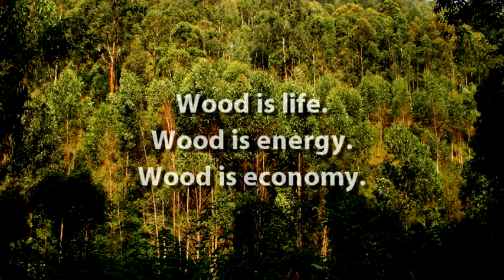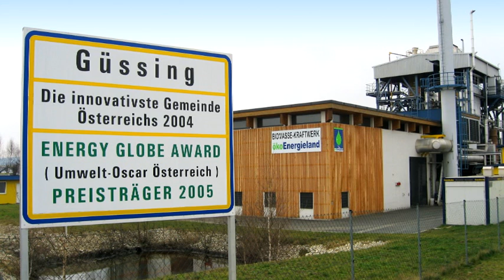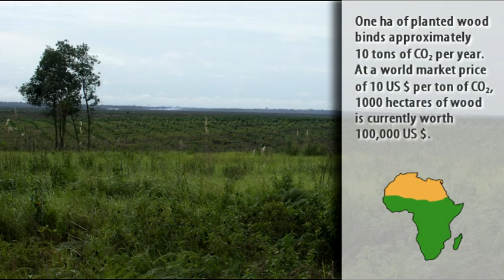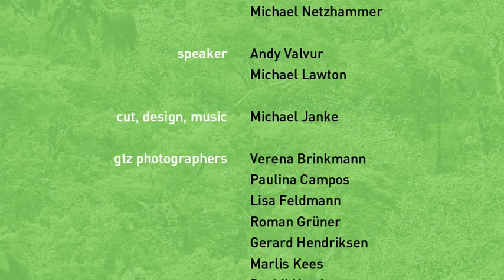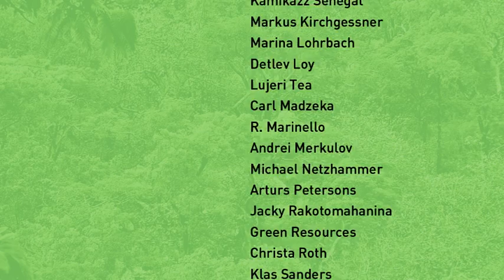GTZ: Wood Energy - Africa's Green Energy Future, A film by GTZ HERA 2010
The sustainable production of wood as a renewable energy source has huge potential for Africa. The afforestation of degraded landscapes, establishment of wood plantations and the sustainable management of natural forests can all serve to increase energy security, provide access to energy and reduce dependency on fossil fuels. The GTZ-HERA -- Poverty Oriented Basic Energy Services Programme has produced and put together an audio slideshow which promotes the idea of wood energy as a modern and potentially renewable source of energy. It shows examples from different countries where wood is sustainably produced and processed efficiently for energy purposes.